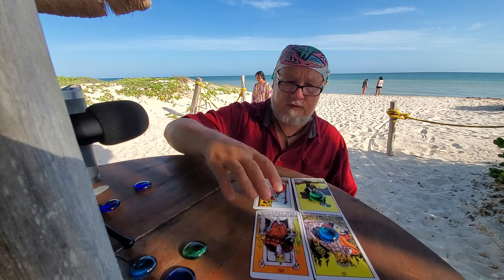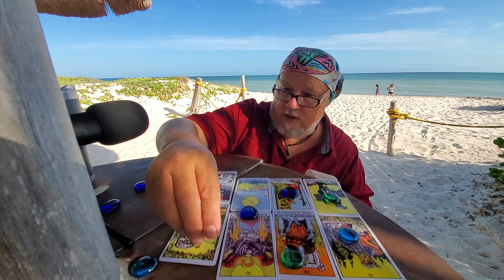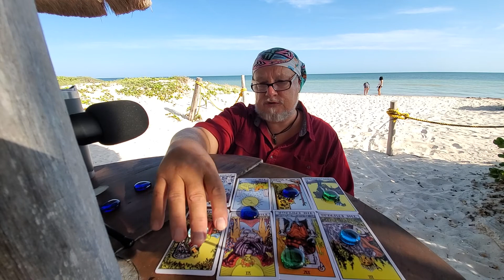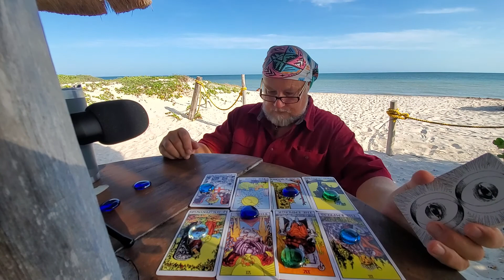Libra Super Singles 💘"Meet Your Soulmate" Tarot Love & Relationship Reading for 3rd Week of April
The Four Pillars Read for 3rd Week of April 2021

First thing that stands out about your soulmate, Libra, is that they actually had a happy childhood. They are very grounded with that kind of solid self esteem that comes from growing up with emotionally intelligent, available and whole parents. Their parents were educated professionals and your person likely hold a PHD or Doctorate degree possibly in the Sciences. In addition, they may serve in some public capacity. Look for a Gemini Mars and a Cancer Venus in their natal chart.
For more information about us or to book a tarot or astrology reading go to our

Monday-Thursday The Morning Quickies Love readings with Friday being The Weekend Quickies. We do two signs per day singles and couples reads, The Heart Spread and the Four Pillars.
Monday: Aries & Taurus
Tuesday: Gemini & Cancer
Wednesday: Leo & Virgo
Thursday: Libra & Scorpio
Friday: Sagittarius & Capricorn
Saturday: Aquarius & Pisces